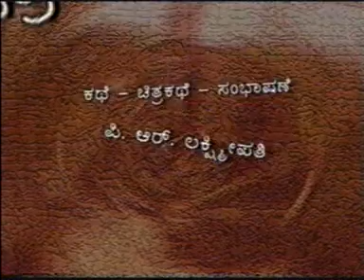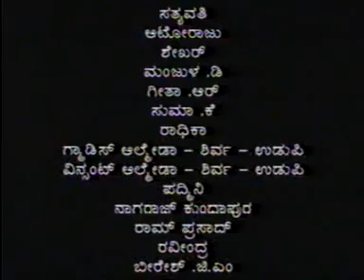Mithrasangama FILM Institute - Drama Reharsal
A Drama teleplay .every new comers should watch this teledrama : REHARSAL ,-2004
Written by PRL PATHI, Produced by Mithrasangama and Directed by G.SATHYA